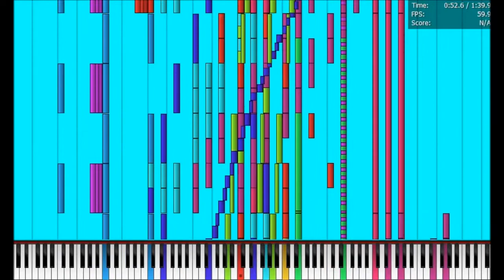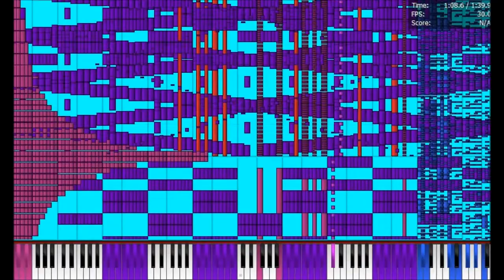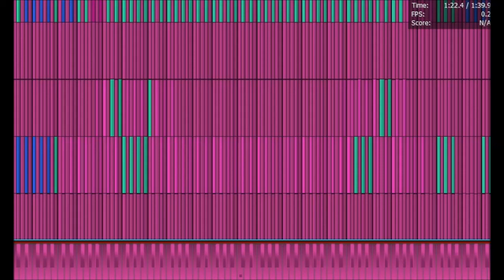[Black MIDI] Mary had a little lamb of HYPERNOVA SUPER CHALLANGE - 4.4 Million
INFO
Notecount: 4423653
Time: 1:40
Made By: TSMB2 & [2017]Hedley
File Name: Mary had a little lamb of HYPERNOVA SUPER CHALLANGE.mid
Size: 33,7MB

Video File Name: [Black MIDI] Mary had a little lamb of HYPERNOVA SUPER CHALLANGE - 4.4 Million.mp4
Lenght: 2:24